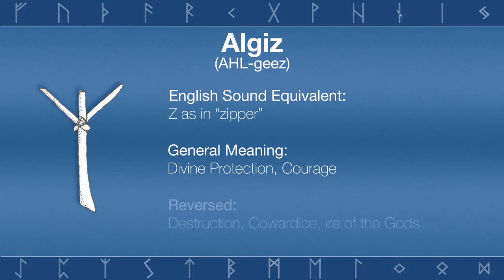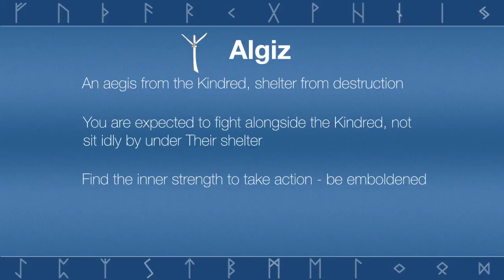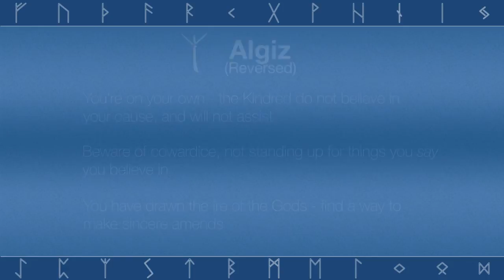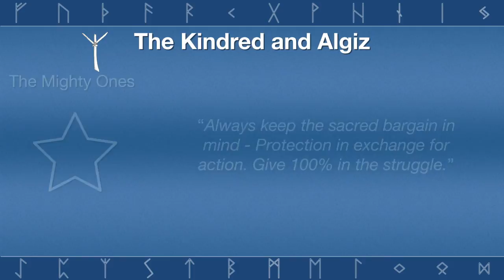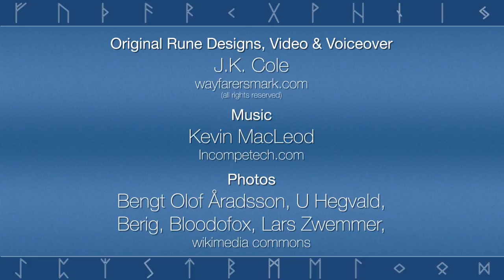The Elder Futhark :: Algiz (HD)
Discover the mystery of the Runes with Wayfarer's Mark's new series, "The Elder Futhark - A Brief Guide". Algiz is the rune of protection and courage. Find out more including what Algiz represents reversed, and how it can be interpreted in a Three Rune spread and Kindred Spread.